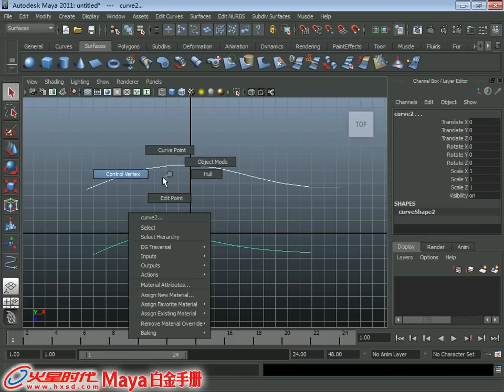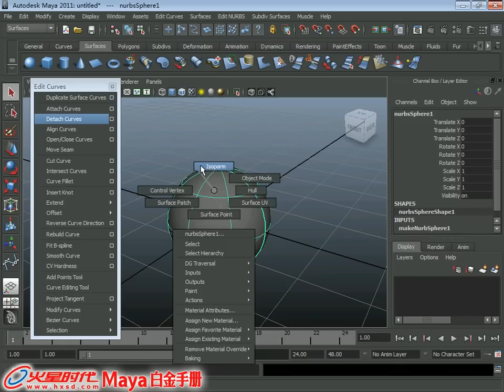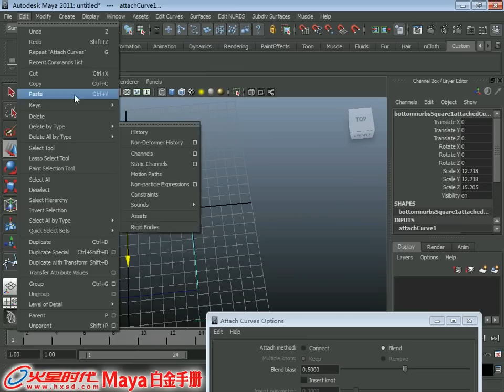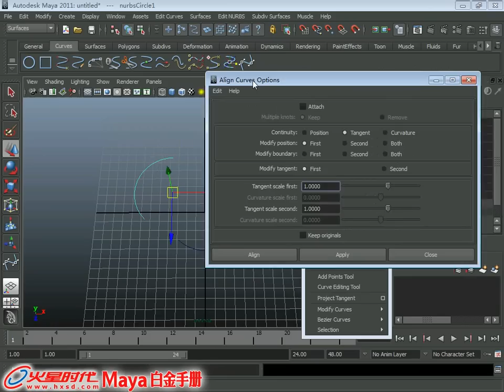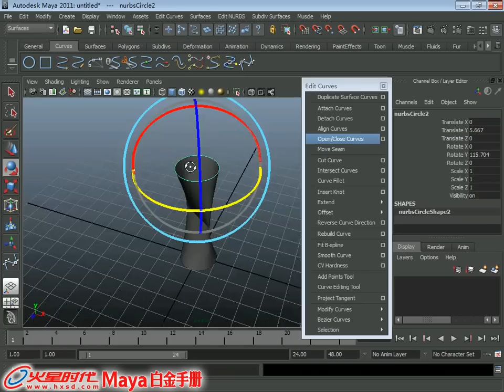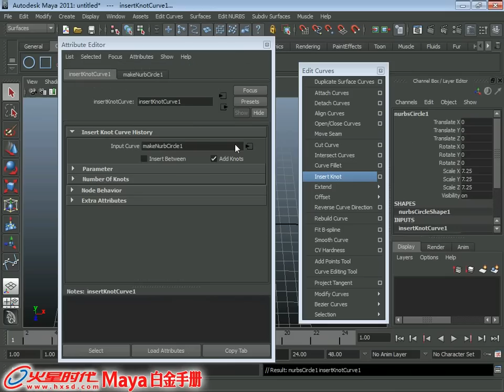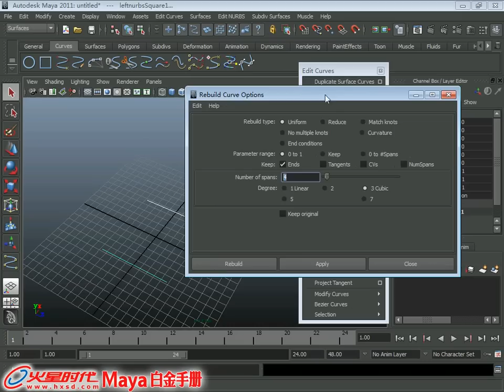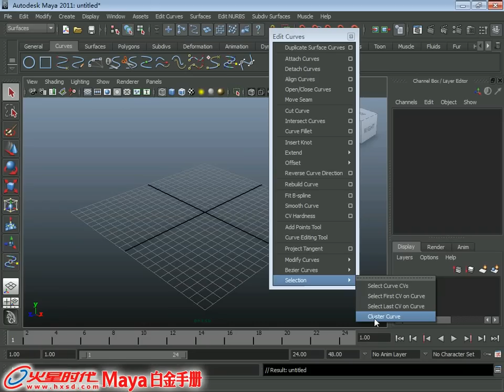1.1 NURBS_曲线编辑 [建模] [Maya 2011 白金手册]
《Maya 2011 白金手册》(建模) 第1章 NURBS建模基础 1.1 NURBS_曲线编辑

视频简介：本节主要讲解NURBS的编辑曲线技巧，通过学习，可以掌握编辑曲线的基本命令